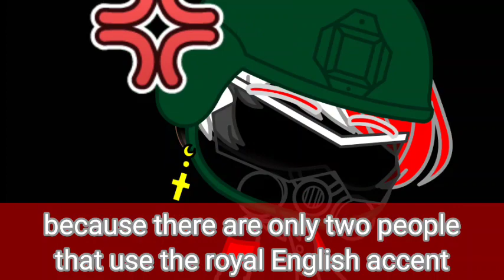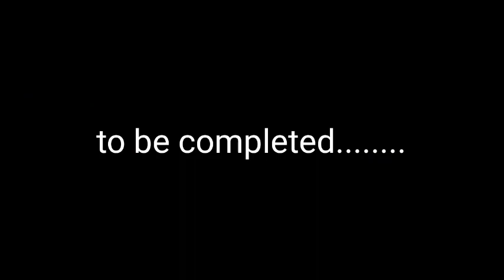CAPTURED AND ESCAPED/SECOND BEGINNING OF THE WORST NIGHTMARE/ EPISODE 4/A WW2 SERIES/[COUNTRYHUMANS]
THIS SERIES IS ON WW2 IN COUNTRYHUMANS PERSPECTIVE IN GACHA 🙃🙃

AND YES THATS A GERMAN FACTORY 🏭🏭